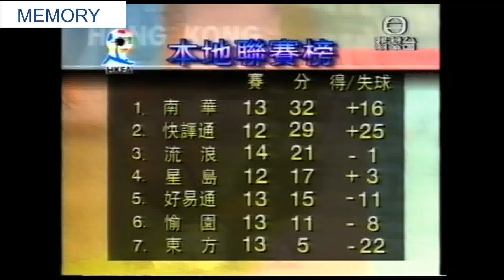1996/97 流浪 vs 愉園 / 好易通 vs 星島